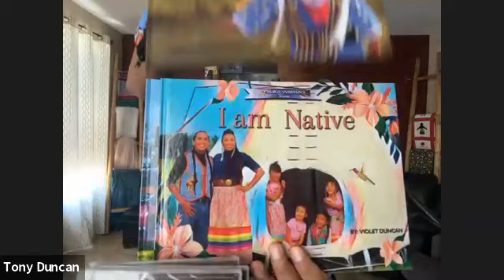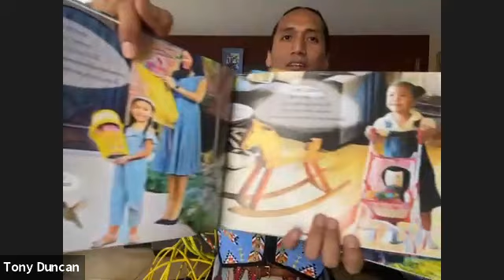Amerind Online Presentation: Flute and Storytelling Performance with Tony Duncan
An online performance presented by the Amerind Museum with Tony Duncan, Saturday, June 27, 2020.

Tony Duncan (Apache, Arikara and Hidatsa) has performed for audiences worldwide including performances at the Kennedy Center for the Performing Arts, The National Museum of the American Indian, The Billboard Music Awards, The Tonight Show, and The White House. Duncan has great achievements in both music and dance. As a flute player he is currently signed to the largest and oldest Native American music label Canyon Records. As a hoop dancer Tony Duncan is among the best in the world, winning the title of “World Champion Hoop Dancer,” an amazing 5 times.